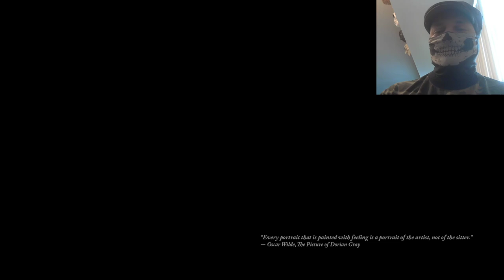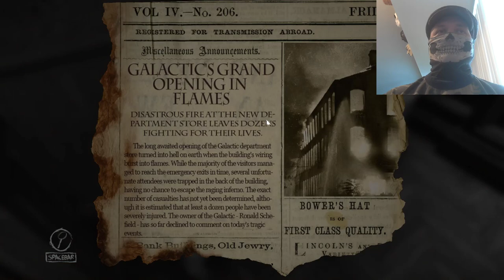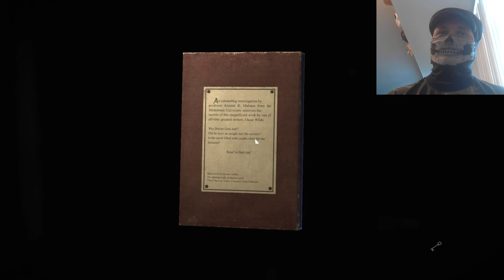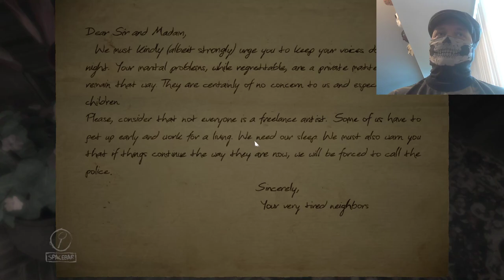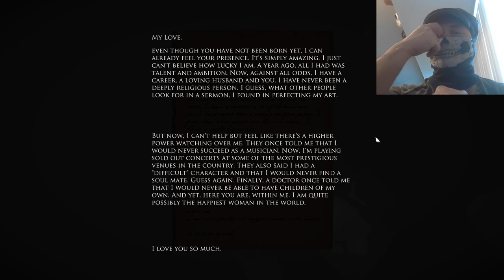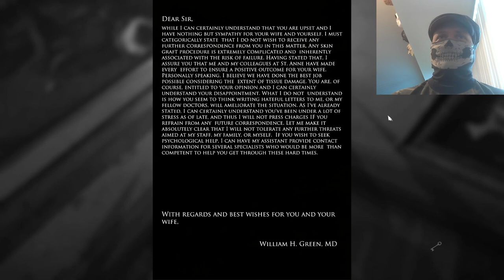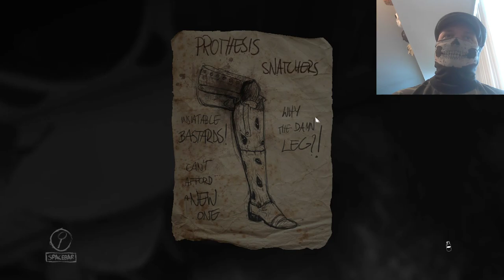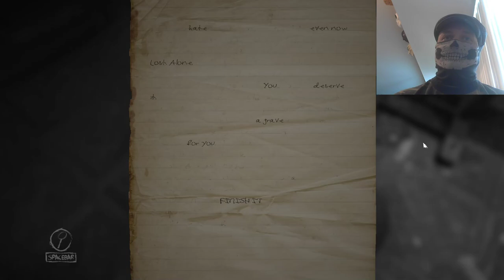Artistic Horror! Let's Play Layers Of Fear!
Bones takes on a creepy artists house and jumps. Repeatedly.